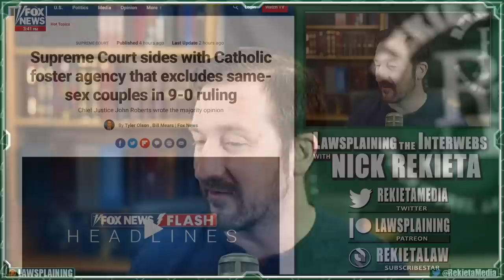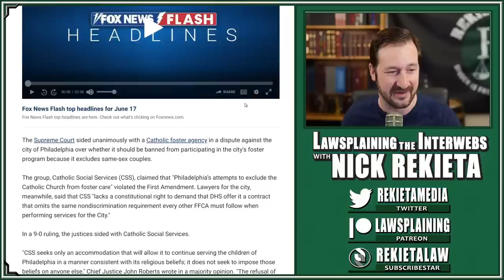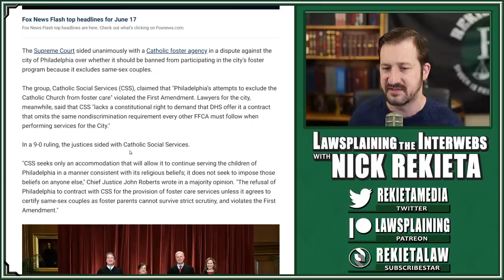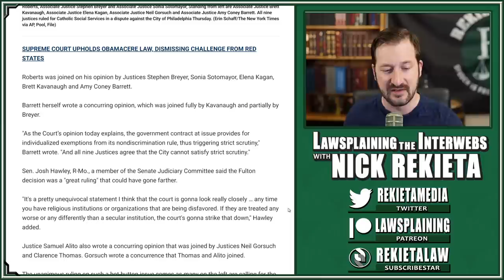SCOTUS Sides 9-0 with Catholic Church over LGBTQ?! Let me Explain...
The Supreme Court just decided 9-0 in favor of the catholic church over LGBTQ+ in a Philadelphia foster care case.  Religious liberty and the first amendment won out, requiring Philadelphia to keep contracting with the Catholic Church to certify Foster parents, even though the church will not certify LGBTQ parents.

But the court left out one big thing...